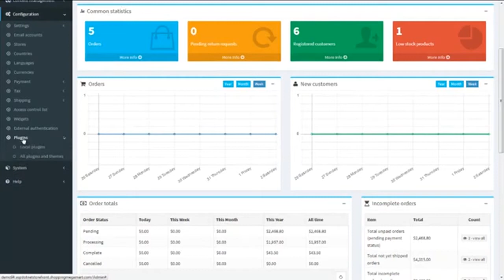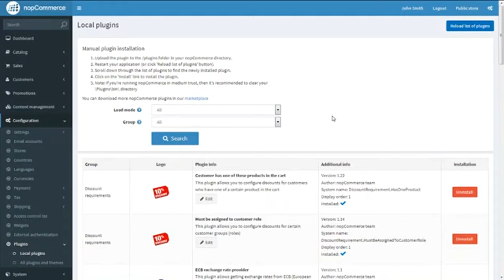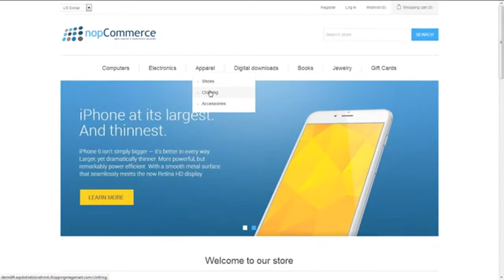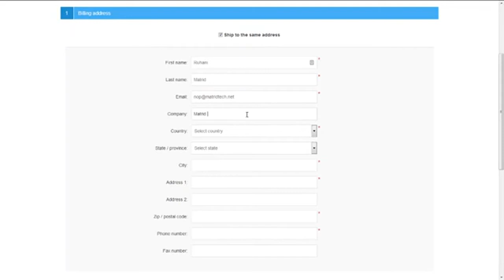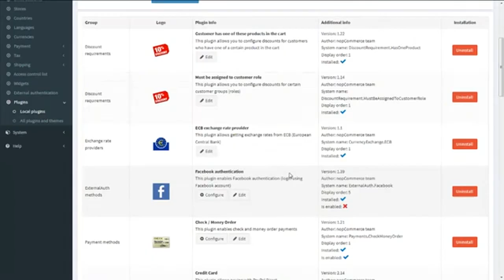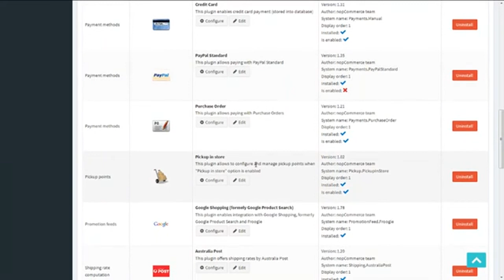nopCommerce How to enable Differernt Payment Methods as per customer roles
This video will help to Add or Manage Product Categories for your nopCommerce store.
Let your nopCommerce store add more to your charismatic power to allure customers with our easy nopCommerce support.

Leave your details and we will contact you back within next 12 hours.